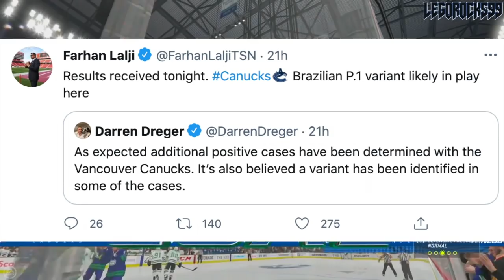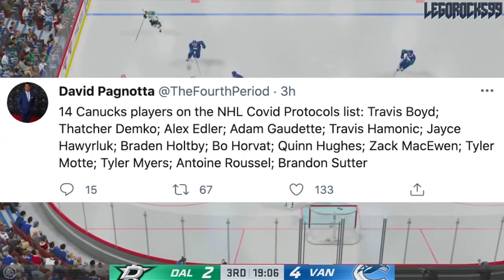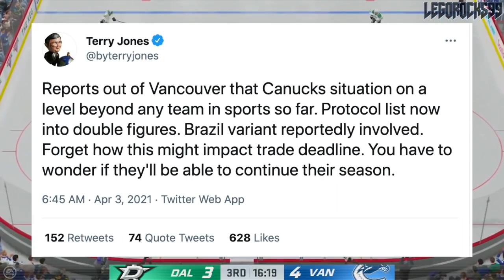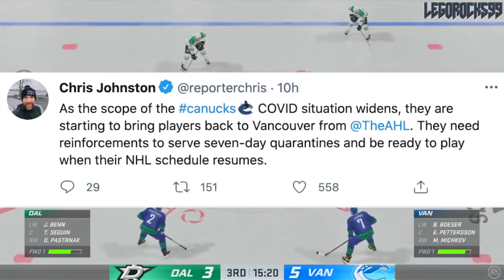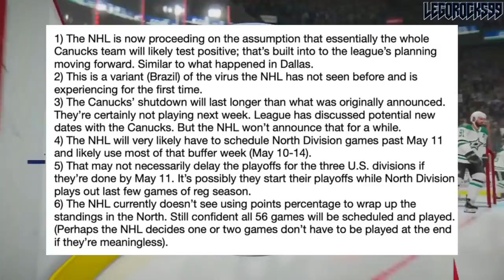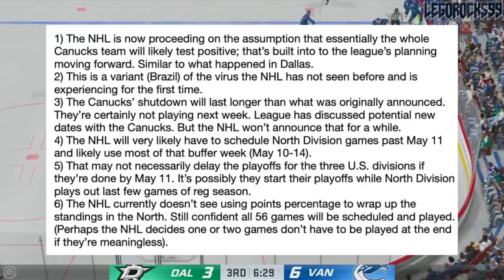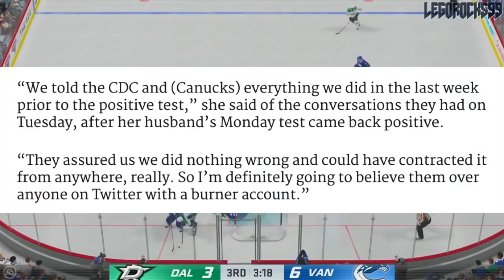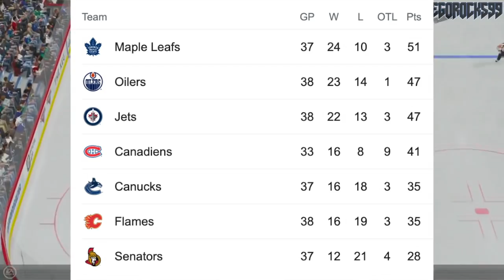The Canucks Are WAY WORSE Than We Thought (HUGE News On Positive Players, Schedules, + What's Next)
Well, it wasn't just Travis Hamonic and Adam Gaudette. Today we had a whole bunch more Vancouver Canucks players placed into protocols, as Travis Boyd, Thatcher Demko, Alex Edler, Jayce Hawyrluk, Braden Holtby, Bo Horvat, Quinn Hughes, Zack MacEwen, Tyler Motte, Tyler Myers, Antoine Roussel, Brandon Sutter, a member of the taxi squad, as well as three coaching staff members have all tested positive.

Firstly, we wish speedy recoveries to everyone involved and their families.

However, what does this mean for the rest of the season?

The 2020 NHL Draft 1st Round went as follows:

1st) New York Rangers, Alexis Lafrenière
2nd) Los Angeles Kings, Quinton Byfield
3rd) Ottawa Senators (from San Jose Sharks), Tim Stützle
4th) Detroit Red Wings, Lucas Raymond
5th) Ottawa Senators, Jake Sanderson
6th) Anaheim Ducks, Jamie Drysdale
7th) New Jersey Devils, Alexander Holtz
8th) Buffalo Sabres, Jack Quinn
9th) Minnesota Wild, Marco Rossi
10th) Winnipeg Jets, Cole Perfetti
11th) Nashville Predators, Yaroslav Askarov
12th) Florida Panthers, Anton Lundell
13th) Carolina Hurricanes (from Toronto Maple Leafs), Seth Jarvis
14th) Edmonton Oilers, Dylan Holloway
15th) Toronto Maple Leafs (from Pittsburgh Penguins), Rodion Amirov
16th) Montreal Canadiens, Kaiden Guhle
17th) Chicago Blackhawks, Lukas Reichel
18th) New Jersey Devils (from Arizona Coyotes), Dawson Mercer
19th) New York Rangers (from Calgary Flames), Braden Schneider
20th) New Jersey Devils (from Vancouver Canucks), Shakir Mukhamadullin
21st) Columbus Blue Jackets, Yegor Chinakov
22nd) Washington Capitals (from Carolina Hurricanes via New York Rangers and Calgary Flames), Hendrix Lapierre
23rd) Philadelphia Flyers, Tyson Foerster
24th) Calgary Flames (from Washington Capitals), Connor Zary
25th) Colorado Avalanche, Justin Barron
26th) St. Louis Blues, Jake Neighbours
27th) Anaheim Ducks (from Boston Bruins), Jacob Perreault
28th) Ottawa Senators (from New York Islanders), Ridly Greig
29th) Vegas Golden Knights, Brendan Brisson
30th) Dallas Stars, Mavrik Bourque
31st) San Jose Sharks (from Tampa Bay Lightning), Ozzy Wiesblatt